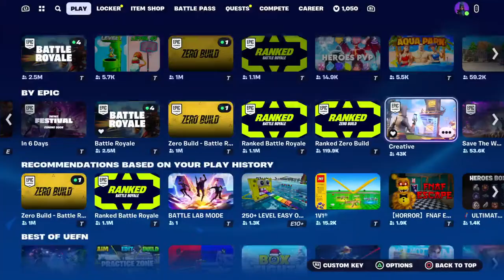Chapter 5 is CRAZY!!!!!!